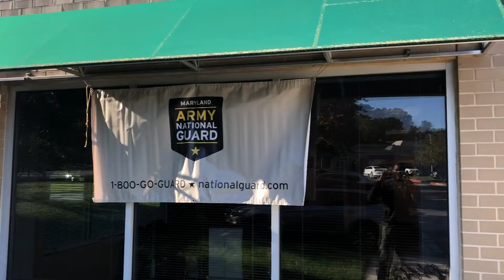Get to Know MDARNG Recruiter Staff Sgt. John Kauffman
Maryland Army National Guard Recruiting and Retention Noncommissioned Officer Staff Sgt. John Kauffman shares his story on what brought him to the service. Kauffman's area of operation for recruiting is located in Howard County, Maryland. Chazz Kibler).

Staff Sgt. John Kauffmann
8875 Centre Park Drive, Columbia Maryland, 21044